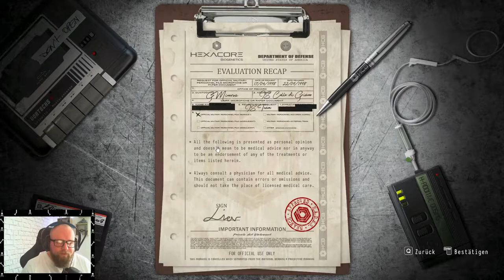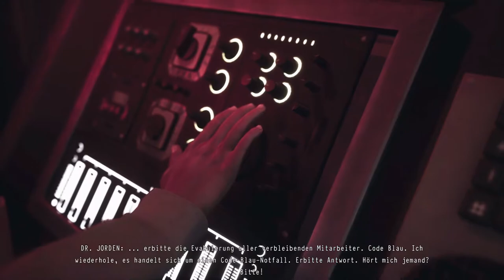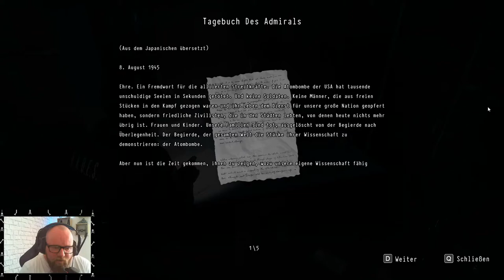DAYMARE 1998 [Indie Horror] 🧟 001 - Resident Evil 1998?